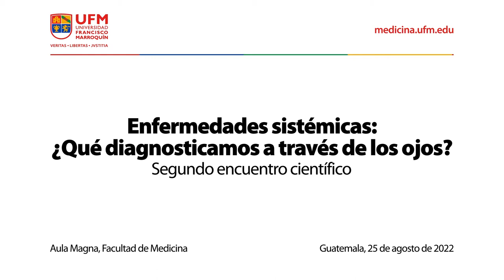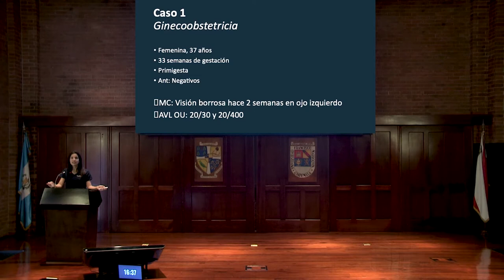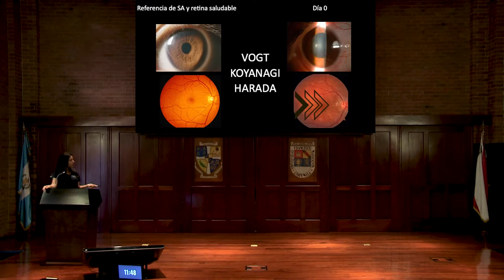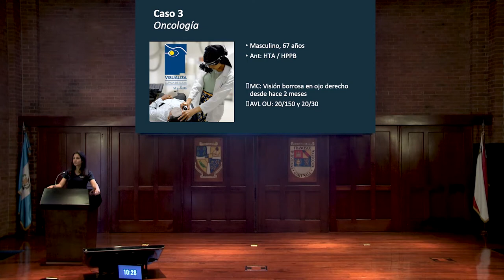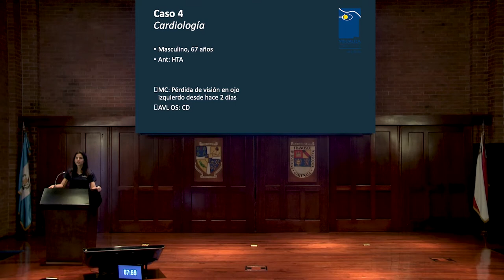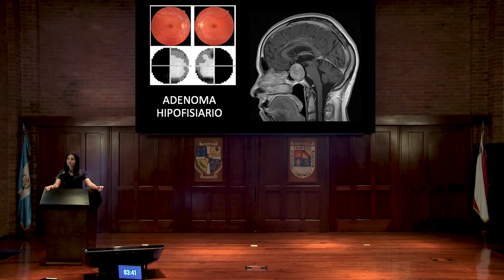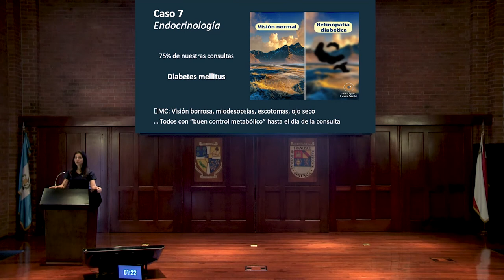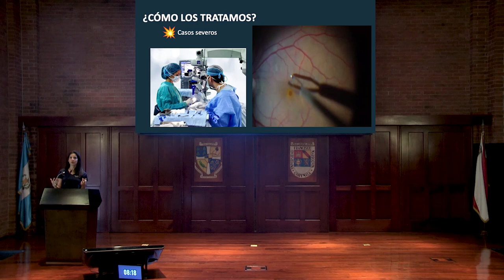Enfermedades sistémicas: ¿Qué diagnosticamos a través de los ojos?